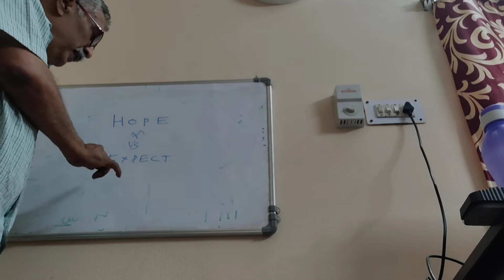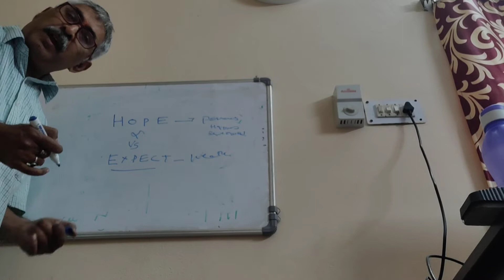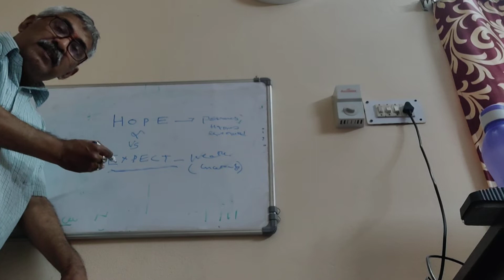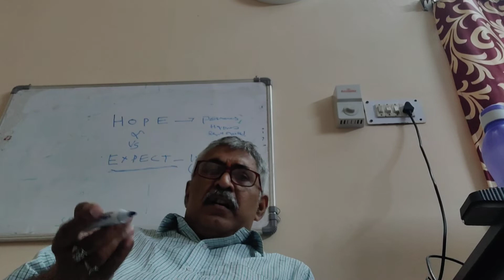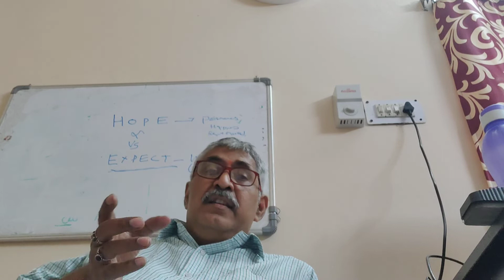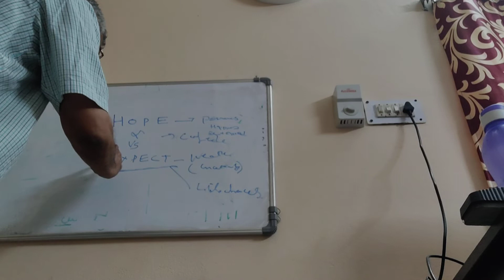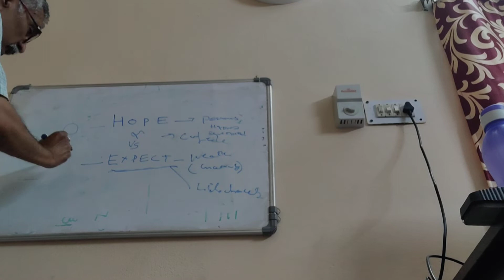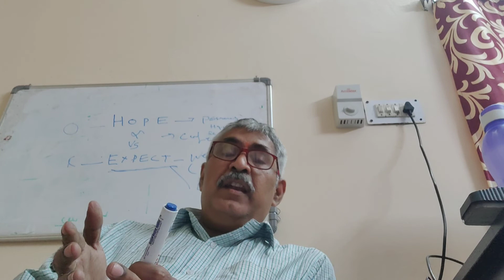Hope Expect# A treasure Hope and Expect|Motivational videos|In English |By Adiraju Udaya Bhaskar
Hi  friends,   good morning to all
Hope and expect is a confusing situation and very good point to identify with actual information.

so far I made 200 videos

pl see all..

Thanks